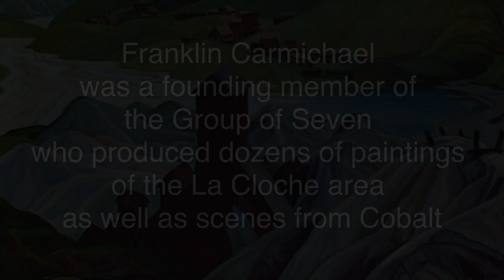A talk with John Mastin - How his grandfather Michael Carmichael found his way to La Cloche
Franklin Carmichael was a founding member of the Group of seven who produces dozens of paintings of the La Cloche area as well as scenes from Cobalt.

In September 2020 the Temiskaming Art Gallery had the opportunity to sit down with John Mastin and asked him how his grandfather, Franklin Carmichael, found his way to La Cloche and the area around Willisville.